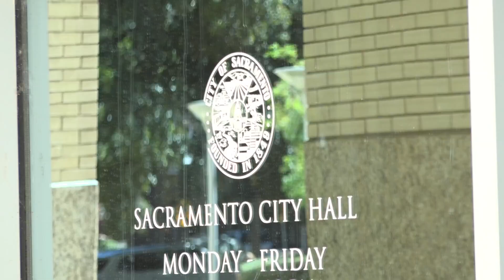Sacramento leaders want to cut Zoom from public comment as hate speech escalates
Sacramento City Council meetings dedicate a portion of time to residents making their voices heard, but recently, that time has been hijacked by anonymous callers using the platform to spew racism and profanity.

More than one-dozen anonymous Zoom calls launching into racist tirades, particularly against Mayor Darrell Steinberg, made it into the Sept. 5 city council meeting.